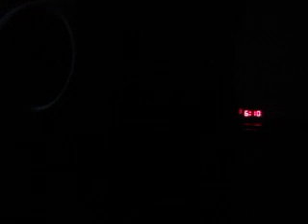MVI 8378 - Taylor Swift - Willow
Lyrics of any cause and because of this - Willow by Taylor Swift? Lyrics
I follow
I follow
I follow
I follow
Begging for you to take my hand
Source: LyricFind
Songwriters: Aaron Brooking Dessner / Taylor A. Swift

The IIHS reported the Highlander had one of the lowest driver fatality rates among all vehicles, and amongst SUVs, only the Toyota 4Runner had a lower driver fatality rate. This report looked at 2001–2005 model year vehicles in the US.[10]

Initially, the Kluger was a regular, non-hybrid SUV driven by an internal combustion engine, but later Toyota introduced a hybrid version, the Kluger Hybrid that utilizes the company's Hybrid Synergy Drive technology combined with the company's 3MZ-FE 3.3-liter V6 engine offered in either FWD or AWD trim. The hybrid drivetrain was unveiled at the 2004 North American International Auto Show, and was offered to the public in July 2005 as a 2006 model. The power steering pump, water pump and AC compressor were changed from belt-drive to electrically powered versions. A modified alternator was incorporated into the hybrid system.

In North America, the hybrid version was called the Highlander Hybrid. It was also the first seven-seat hybrid vehicle.[11] With the electric motors providing power, overall acceleration improved, particularly at passing speeds. Other additions include Toyota's Vehicle Dynamics Integrated Management (VDIM) system and Electronically Controlled Brake (ECB). The California Air Resources Board gave it a SULEV emission rating. The U.S. Environmental Protection Agency (revised standards) rated it at 8.4 L/100 km; 34 mpg‑imp (28 mpg‑US) City/9.4 L/100 km; 30 mpg‑imp (25 mpg‑US) Highway for FWD models and 8.7 L/100 km; 32 mpg‑imp (27 mpg‑US)/9.4 L/100 km; 30 mpg‑imp (25 mpg‑US) for AWD models. This system is near identical to that of the Lexus RX 400h. All-wheel drive models were rated to tow 1,600 kg (3,500 lb).

Toyota revealed the second generation Highlander and Highlander Hybrid at the 2007 Chicago Auto Show, with American sales beginning in July and hybrids in late September.[15][16] The second generation Highlander and Highlander Hybrid were not sold in Japan. The five-seat Highlander for the United States and Canada was dropped as the Venza replaced it.

Initially the sole powertrain for the 2008 Highlander was a 201 kilowatts (270 hp) 3.5-liter 2GR-FE V6 mated to a five-speed automatic. The four-cylinder model had been discontinued but added again in 2009. While the 3.5-liter engine has 55 more bhp than the previous 3.3-liter V6 and dimensional increases along with increased sound proofing added nearly 500 pounds to the vehicle's curb weight of approximately 4,000 lbs, fuel economy is slightly improved. The EPA estimated fuel economy for front-wheel drive models is at 13 L/100 km; 22 mpg‑imp (18 mpg‑US) city / 9.8 L/100 km; 29 mpg‑imp (24 mpg‑US) highway (last gen: 14 L/100 km; 20 mpg‑imp (17 mpg‑US) city / 10 L/100 km; 28 mpg‑imp (23 mpg‑US) hwy).[17]